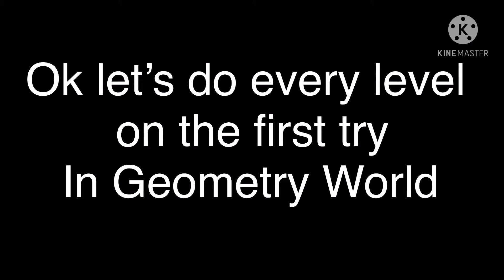Doing every level in Geometry World in my first try